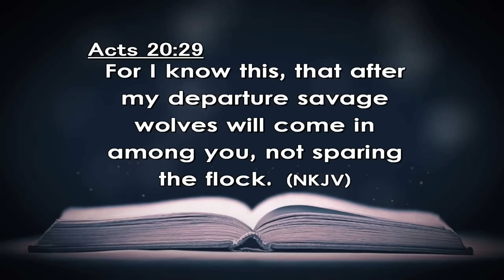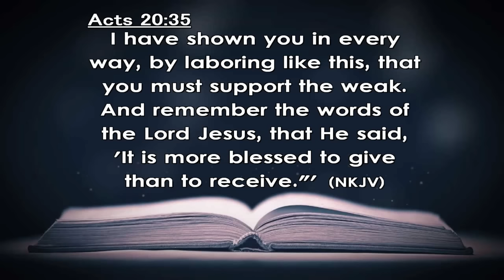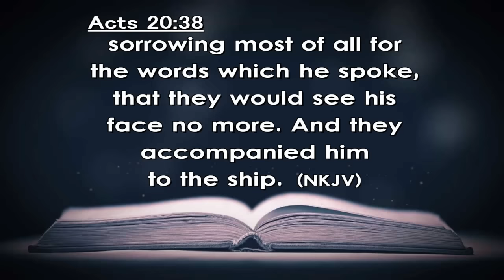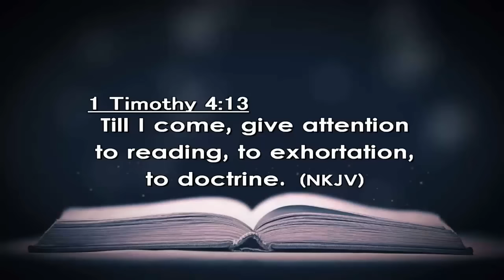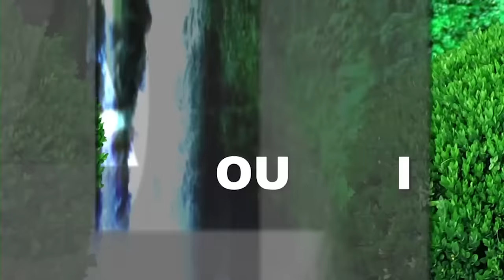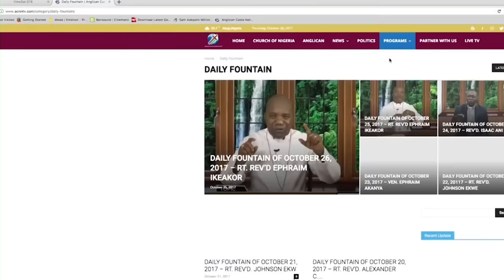DAILY FOUNTAIN DEVOTIONAL: OCTOBER 03, 2023 - THE VEN. LUKA MUSA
To watch us, buy any FREE-TO-AIR decoder with a Dish and tune to Frequency 12562H on Satellite Intelsat 20 Symbol Rate 30.000, FEC 5/6, Orbital Position 68.5° East.